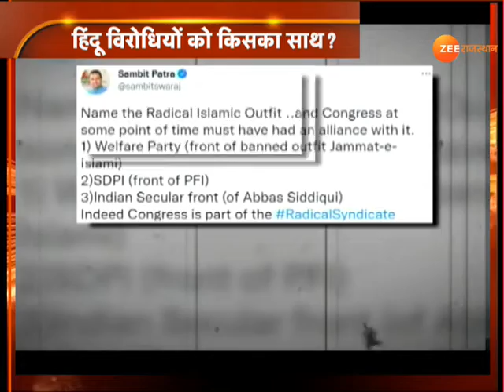UP Election 2022 : यूपी की लड़ाई 80-20 पर आई ? | Congress | BJP | Yogi Adityanath